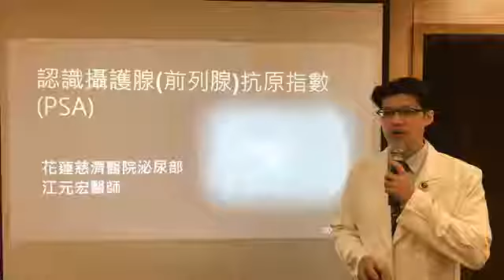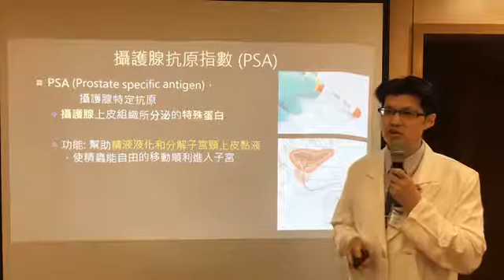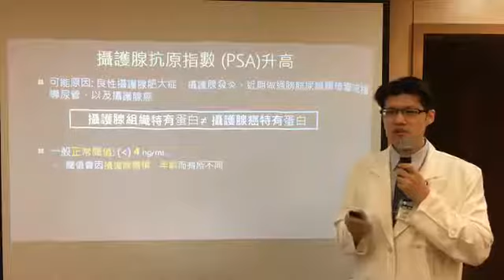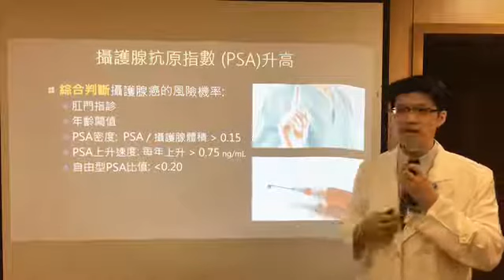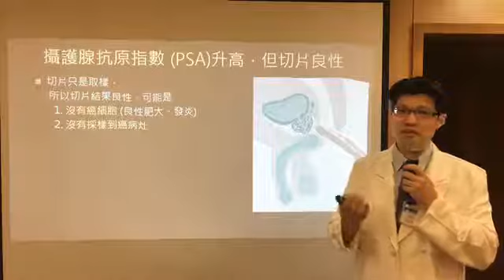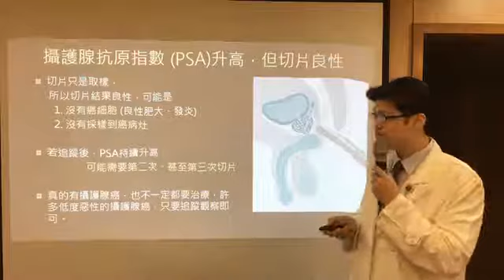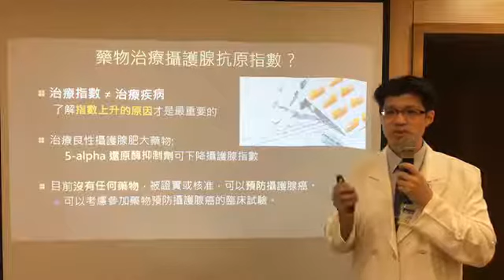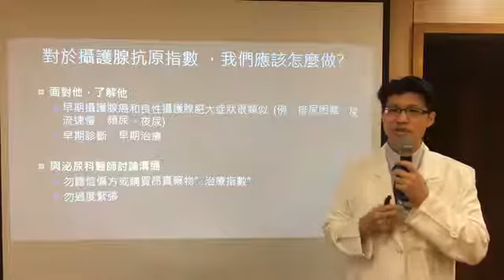認識前列腺抗原指數 江元宏